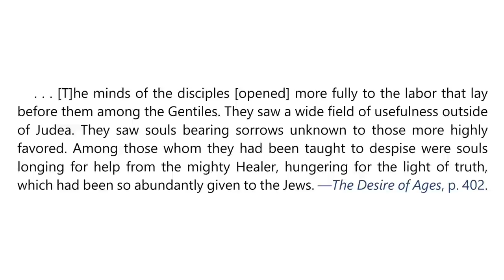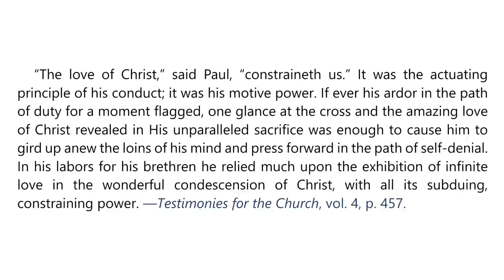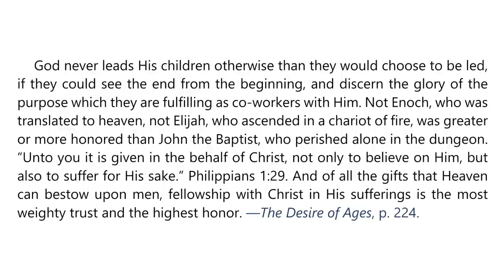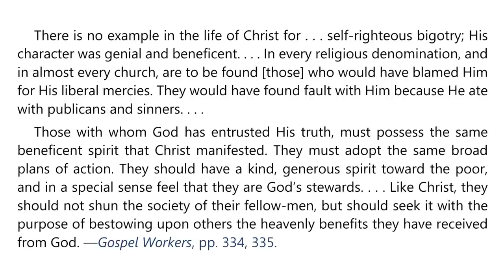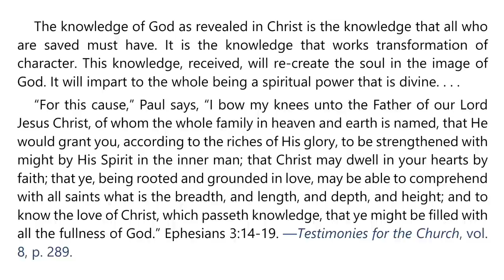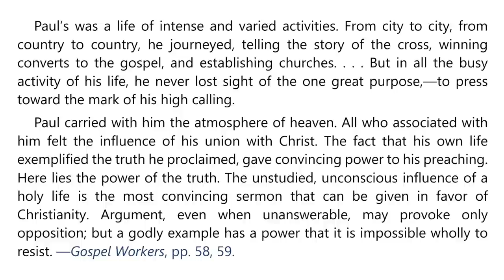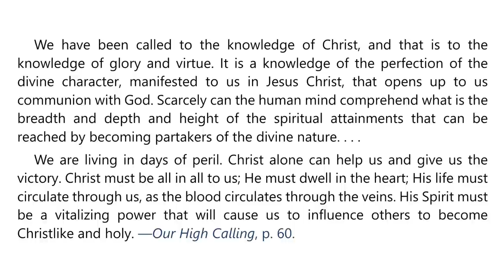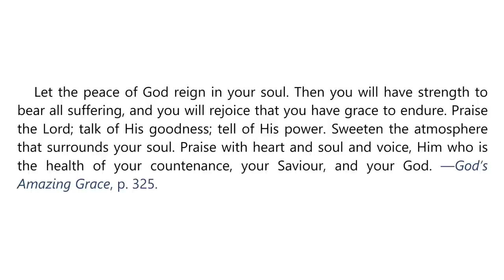2023 Q3 Lesson 06 – EGW Notes – The Mystery of the Gospel – Audio: Carla Morris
00:00 | Sabbath Afternoon
03:19 | Sunday, Jul 30
06:56 | Monday, Jul 31
10:19 | Tuesday, Aug 01
13:38 | Wednesday, Aug 02
17:03 | Thursday, Aug 03
20:26 | Friday, Aug 04